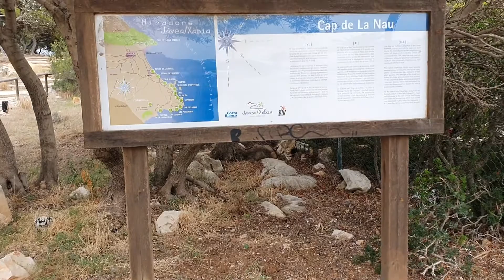22.10.2020 Granadella Iseuroperound.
Reis on mu viinud Hispaaniasse Ganadellasse . mis asub Valenciast ca 100 km lõunasse mööda rannikut.  Siin läks loodus  kõik hästi roheliseks. Samal ajal kui mitu päeva - nädalat sõitsin praktiliselt kõrbes. Temperatuur hetkel 25 kraadi. Pilves.